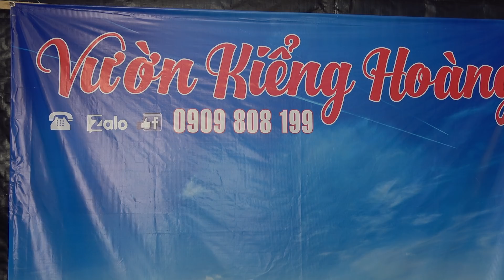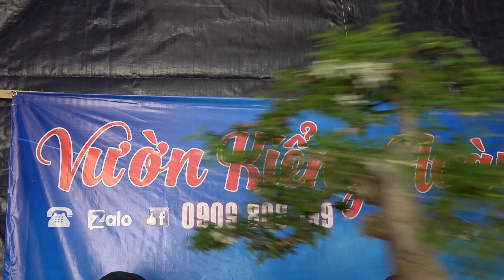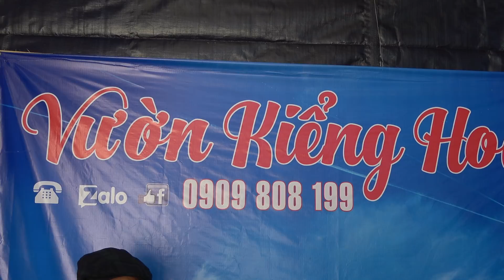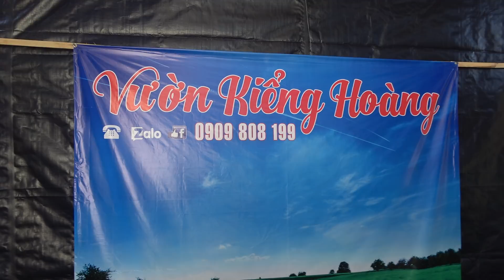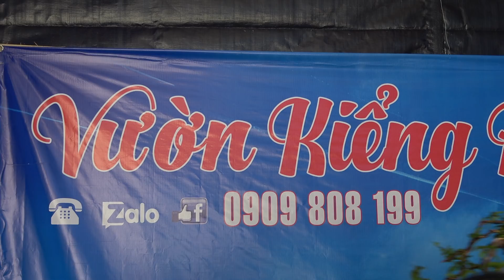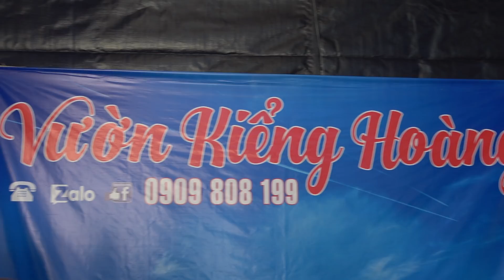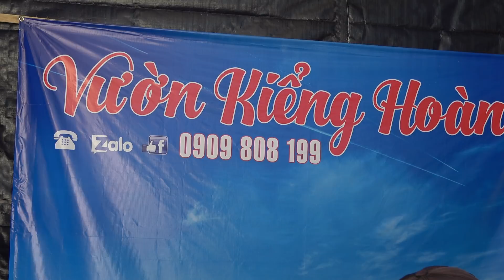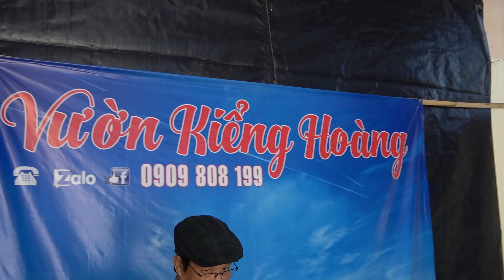CẶP KHẾ BONSAI CÓ 1-0-2 VƯỜN KIỂNG HOÀNG 0909808199 GL MÙNG 8 TẾT NHÂM DẦN 2022 HÓC MÔN TP HCM .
Vườn kiểng Hoàng - Thị Trấn Hóc Môn  TP HCM .
Mừng xuân nhâm Dần 2022 . Chú quí khách vui vẻ an khang và thịnh vượng